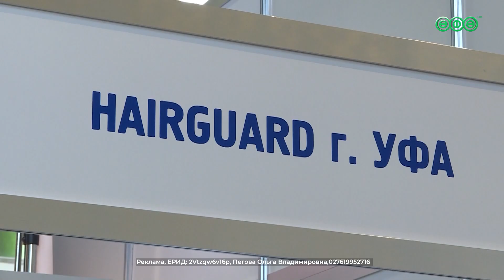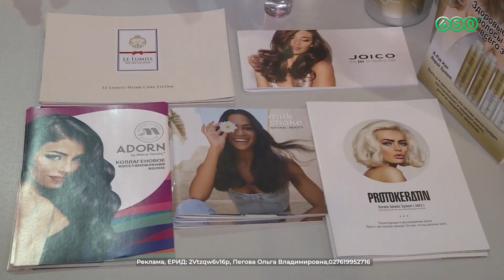Здоровые и красивые волосы: мечта или реальность?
В Центре восстановления волос и эстетической трихологии «Hairguard» знают ответ на этот вопрос, ведь каждая девушка обязана позволить себе роскошную причёску.

О том, как правильно подобрать уход за волосами, смотрите в нашем сюжете.

Реклама, ЕРИД: 2Vtzqw6v16p, Пегова Ольга Владимировна, 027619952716